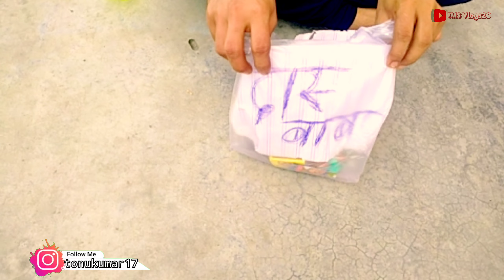funny Sharab comedy#2022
sharabi funny comedy
sharabi funny video
sharabi funny video thug life